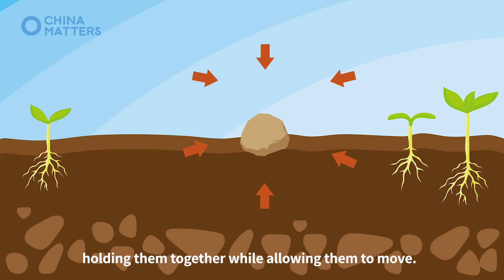This magic potion turns sand to soil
Thanks to the hard work of researchers at Chongqing Jiaotong University, the creator of the "magic potion,” a large piece of sandy land in Inner Mongolia’s Ulan Buh Desert (north China) has turned green, yielding more than 70 crops and natural vegetation.

This new technique to sand to soil is the beginning of the research that hopes to one day reclaim many desert areas in China.